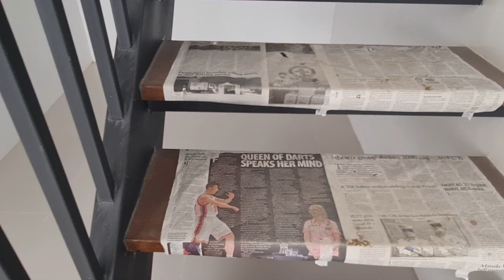New York Model Unit | Anyana | Antel Tanza | Antel Grand Village New York Model | NY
Hello po!

My name is Rey Millada Jr
Division Manager of Anyana and Antel Grand Village
Been working in Antel Grand Village  for over 9 years with an excellent desire to HELP filipino home buyers in the most reliable real estate developer in the country. The ANTEL GROUP COMPANIES.

For faster response please message me po in my

SALAMAT PO.. SEE YOU SOON.. GOD BLESS US ALL.